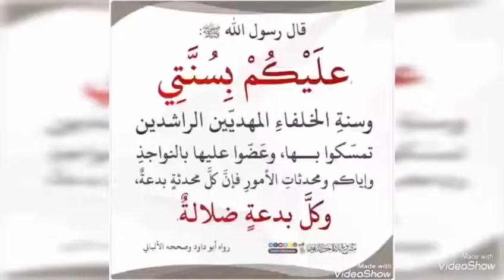Reema_International_School ❤️في حب رسول الله صلي الله عليه وسلم❤️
🌷بأبي أنتَ وأُمي، يا من تهتزُّ له القلوب شوقًا وتخفق بذكره طربًا. عن ماذا أتحدث، بل عن ماذا أُسطِّر؟
🌷مُحتارةٌ هي أحرفي وحُق لها أن تحتار، فكيف لأحرفٍ قاصرة من سوء تقصيرها، خجلي أن تبوح بما في القلبِ نحوك!
🌷يا رسول الله بأبي أنتَ وأُمي، أيُّ قلبٍ كقلبِك بل؟ أيُّ سُمُوّ كسمُوِّك؟ تحتارُ الأحرف كيف تدبِّجُ أحلى الكلماتِ فيك، وتحتارُ الأفكار حين تريدُ أن تُعبِّرَ عن بعضِ
❤️في حب رسول الله صلي الله عليه وسلم❤️
💓KG3 💓
👩‍💻T.Eman 👩‍💻